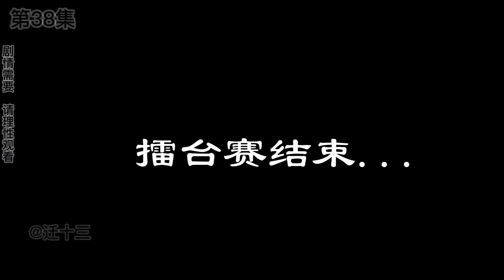【SD動畫】P38十三展露宗師實力，路遇神秘美女，系統升級記憶出現鬆動#遷十三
【請注意，本影片符合平台的使用要求，沒有任何違規行為。】 【SD動畫】P38十三展露宗師實力，路遇神秘美女，系統升級記憶出現鬆動#遷十三
沙雕只是生活的一種態度！